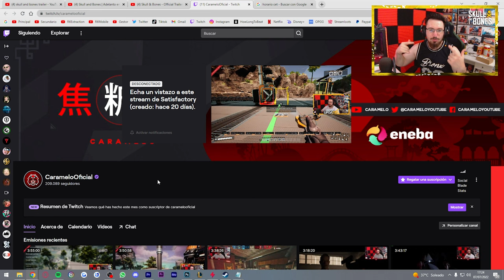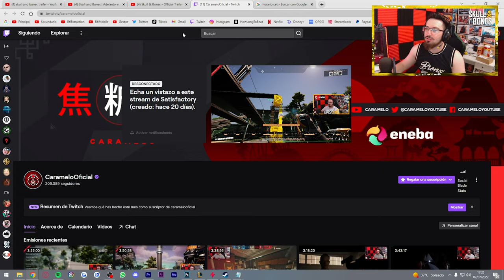🚨 Consigue DROPS GRATIS de SKULL and BONES ASÍ 🚨 | Caramelo Skull and Bones Español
✅ 🚨 Consigue DROPS GRATIS de SKULL AND BONES ASÍ 🚨 en este VÍDEO de Skull and Bones sobre las primeras novedades en muchos años.